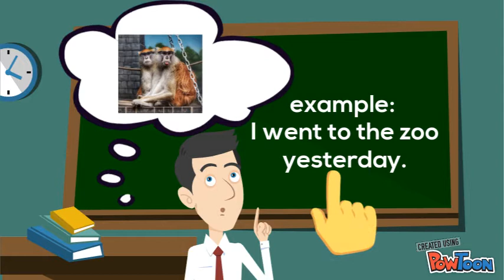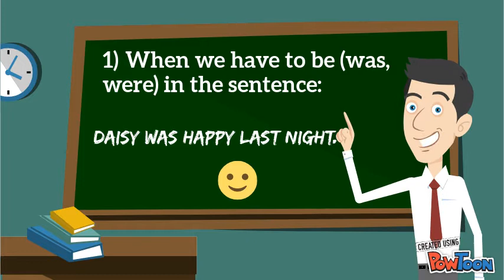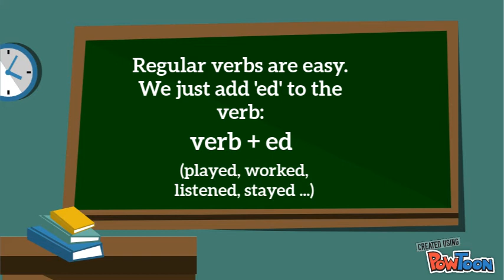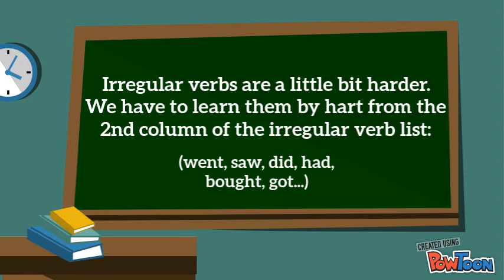The Past Simple Tense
A short review of the Simple Past Tense for young ESL students. -- Create animated videos and animated presentations for free.  PowToon is a free tool that allows you to develop cool animated clips and animated presentations for your website, office meeting, sales pitch, nonprofit fundraiser, product launch, video resume, or anything else you could use an animated explainer video. PowToon's animation templates help you create animated presentations and animated explainer videos from scratch.  Anyone can produce awesome animations quickly with PowToon, without the cost or hassle other professional animation services require.